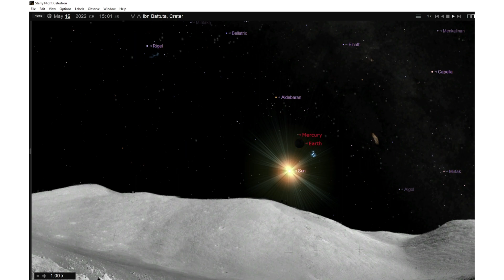Earth, Stars & Planets, Ibn Battuta Crater, Moon, April 18 - May 16 2022